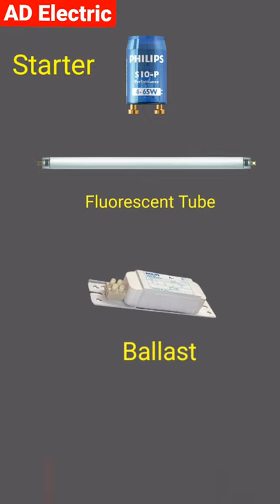Animation Tube light circuit diagram AD Electric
How to make tube light connection